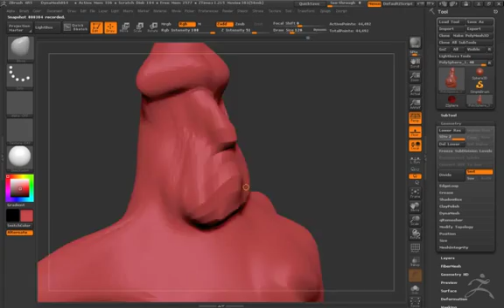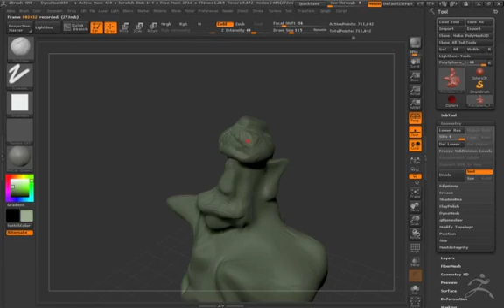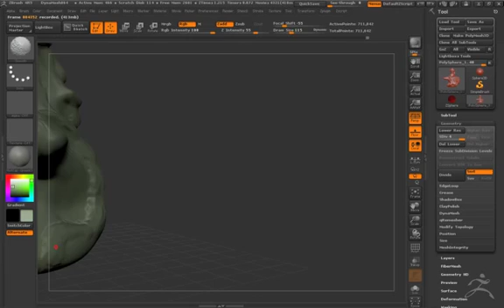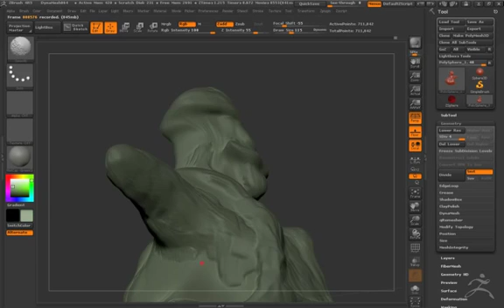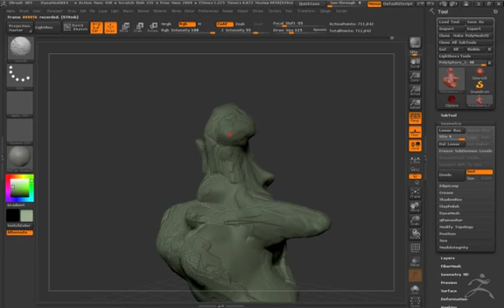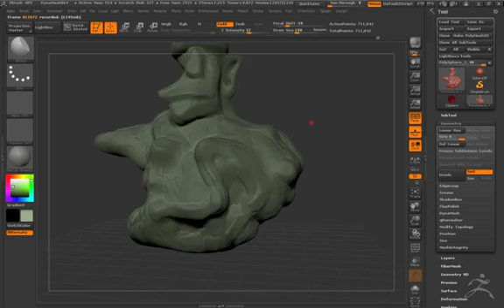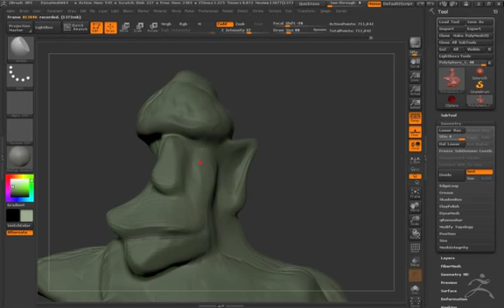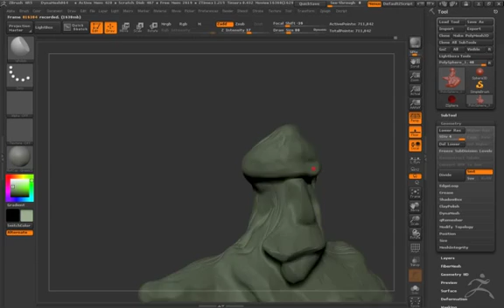Zbrush Sculpture Timelapse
Zbrush Speed Sculpt based on shaving cream sculptures we did in sculpture class.